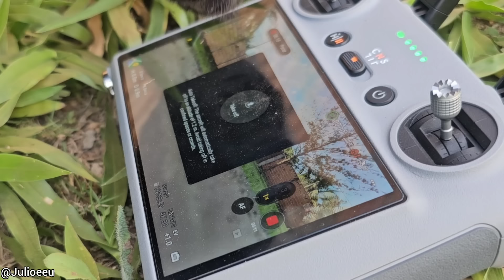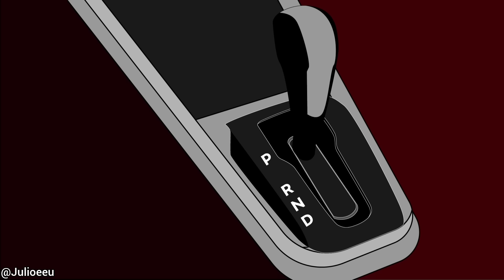Eles estão cada dia mais preparados !! 😱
Você pode apoiar os projetos do Júlio se tornando membro do canal e ter acesso a conteúdos exclusivos dos bastidores 😄.

Conheça o LIVRO GAME da História do Júlio,  disponível para Android e iPhone, e descubra como foi a reviravolta de um gato preto que foi resgatado das ruas e salvo por uma família, depois "o mundo deu voltas" e foi ele que salvou a todos, mudou a minha vida e a muitas pessoas pelo brasil (e pelo mundo)❤️.

"Júlio e  Eu - O início ". O Joguinho para celular da História do Júlio agora está disponível GRATUITO para Celulares Android e Iphone.

Lembrando que O Joguinho está gratuito para quem não pode pagar também poder ter acesso, porém precisamos arrecadar um valor significativo para fazer a continuação, então APÓS JOGAR se você gostar, quiser e puder contribuir,  o valor do joguinho seria 20 reais, que você pode mandar direto no Pix. 🙂

Júlio e Eu Empreendimentos Digitais LTDA
Pix de E-mail ou CNPJ:
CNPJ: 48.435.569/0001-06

PicPay: @Julioeeu

Dados de depósito PagBank :
Banco: 290
Agência: 0001
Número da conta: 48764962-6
Tipo: Conta de pagamento
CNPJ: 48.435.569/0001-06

Já viu os EMOJIS e Figurinhas DO JÚLIO para seu WhatsApp ?😄

Página do Facebook:
Júlio e Eu